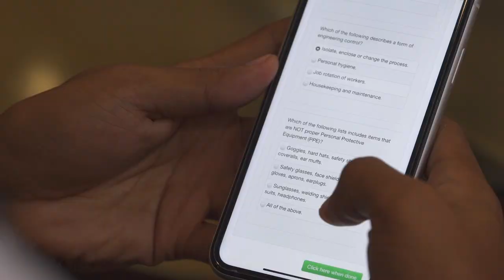FastCat Leadership Video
One nation. One people. One vision. FastCat is paving the way towards a modernized maritime industry for a truly connected Philippines! Click the video link to know more for the destinations of FastCat.